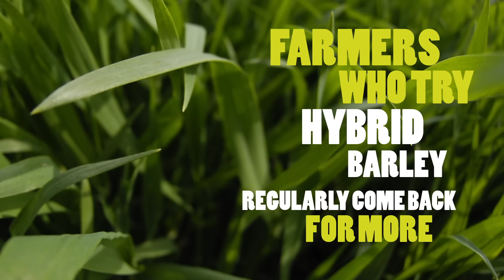Hyvido Hybrid Barley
An introduction to the benefits of Hyvido Hybrid Barley - a new era in high yielding Hybrid Barley.